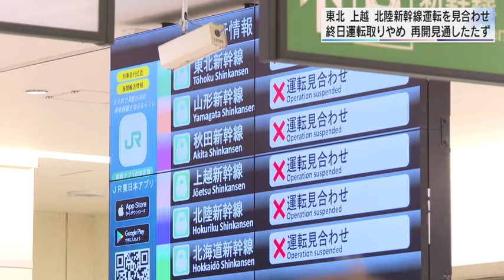東北・上越・北陸新幹線 運転見合わせ／埼玉県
東北、上越、北陸新幹線の各線は、架線が垂れ下がった影響により午前１０時ごろから運転を見合わせ、２３日は終日運転取りやめとなりました。運転再開見込みは立っていません。

　また、捜査関係者によりますと、新幹線が停止したさいたま市中央区の現場で爆発があり、復旧作業をしていた作業員２人が搬送され、このうち５５歳の男性が重傷、４８歳の男性が軽傷です。

　２３日午前１０時ごろ、上野ー大宮間で架線が垂れ下がった影響で、東北・上越・北陸新幹線の一部区間で運転を見合わせました。

　ＪＲ東日本によりますと、さいたま市中央区のＪＲ埼京線北与野ー与野本町間の新幹線線路に、金沢発・東京行の北陸新幹線かがやき５０４号が立ち往生し、３号車と７号車のパンタグラフが破損したとみられているということです。

　その後、午後１時ごろには新幹線の乗客およそ３５９人がＪＲ東日本の社員に誘導されて線路を歩き、非常階段から避難しました。

　ＪＲ大宮駅の新幹線改札口では、復旧の見込みが立たないことから電光掲示板の運行表示がすべて「調整中」に切り替わり、構内では運転状況を駅員に尋ねたり切符の払い戻しを求めたりする人の姿が見られました。

　架線が垂れ下がって新幹線が停止した現場付近では、午後２時４０分頃、「線路上で火災が発生した」と１１９番通報がありました。

　捜査関係者によりますと爆発があり、さいたま市消防局は、作業員２人を搬送し、このうち５５歳の男性が重傷、４８歳の男性が軽傷です。

　ＪＲ東日本は復旧作業を急いでいますが、運転再開までは相当な時間がかかる見通しで、再開のめどはたっていません。